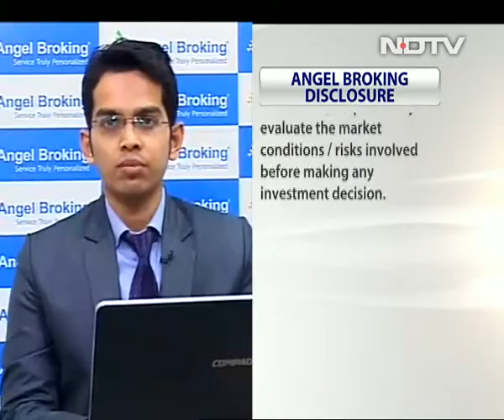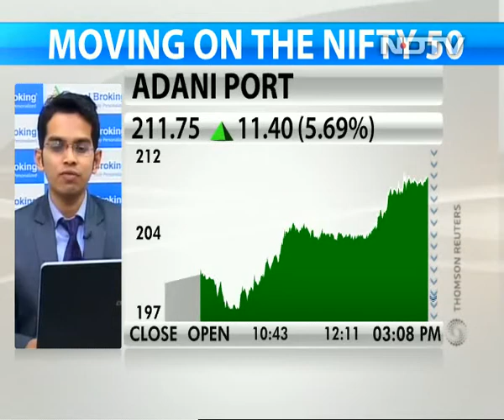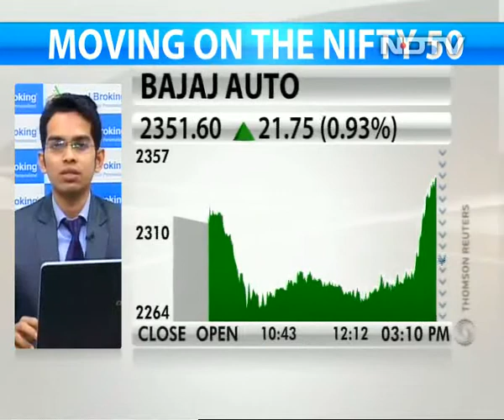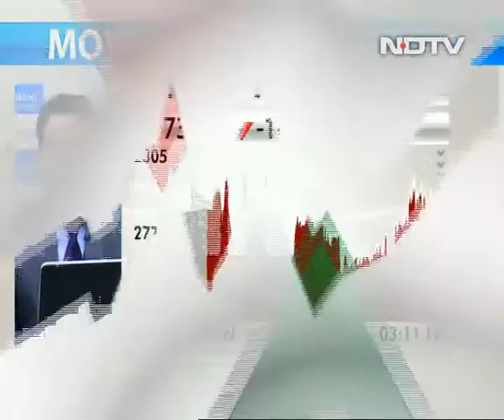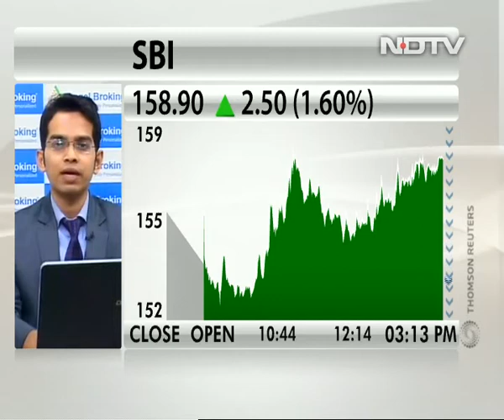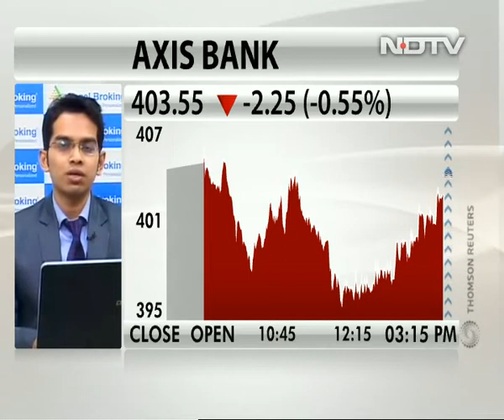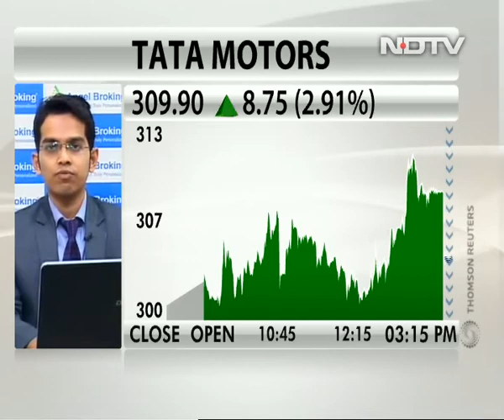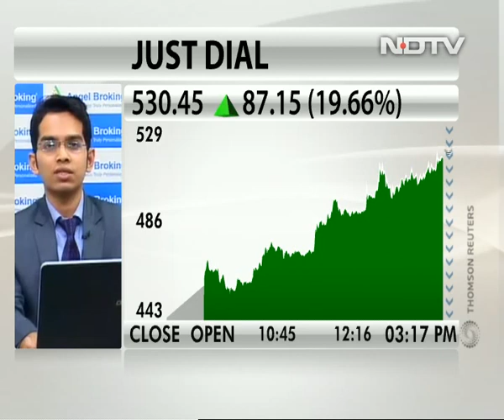Nifty may pullback towards 7,240: Ruchit Jain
Ruchit Jain, equity technical analyst at Angel Broking says markets may not have formed a bottom yet. The Nifty will rise towards 7,240 as long as 6,869 is held, he added.